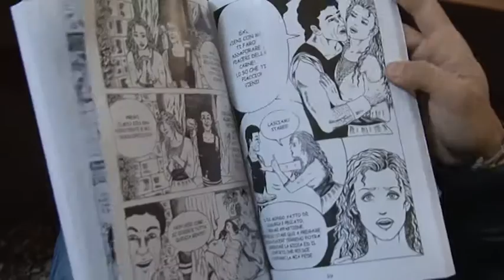Sant'Agata diventa un fumetto